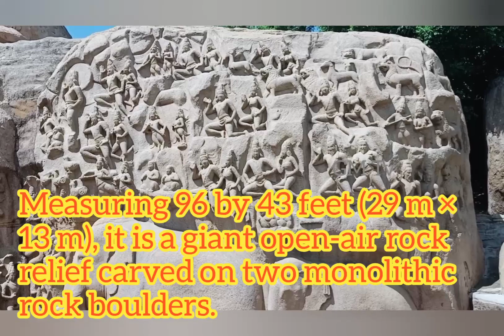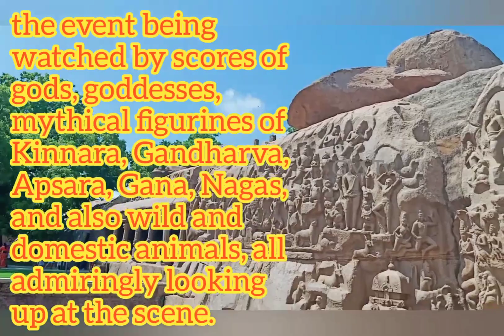Arjuna Penance at Mahabalipuram || Pancha Radhs|| five Raths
Descent of the Ganges is a monument at Mamallapuram, on the Coromandel Coast of the Bay of Bengal, in the Chengalpattu district of the state of Tamil Nadu, India. Measuring 96 by 43 feet (29 m × 13 m), it is a giant open-air rock relief carved on two monolithic rock boulders. The legend depicted in the relief is the story of the descent of the sacred river Ganges to earth from the heavens led by Bhagiratha. The waters of the Ganges are believed to possess supernatural powers. The descent of the Ganges and Arjuna's Penance are portrayed in stone at the Pallava heritage site